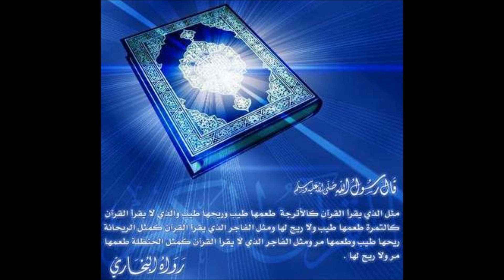Hfz.Llokman Arifi-Surat.ESH SHURA الشيخ لقمان عريفي- سورة الشورى